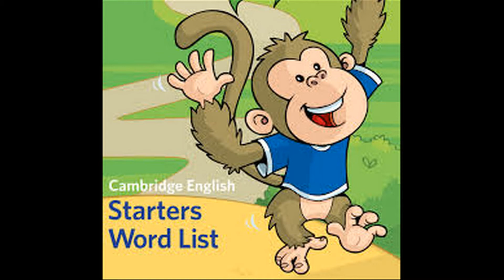TRỌN BỘ TỪ VỰNG THEO CHỦ ĐỀ CẤP ĐỘ STARTERS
Luyện nghe mỗi ngày sẽ giúp bé phát âm chuẩn, phản xạ tốt bằng tiếng Anh
Là hành trang cần thiết cho bé ở cấp độ Starters